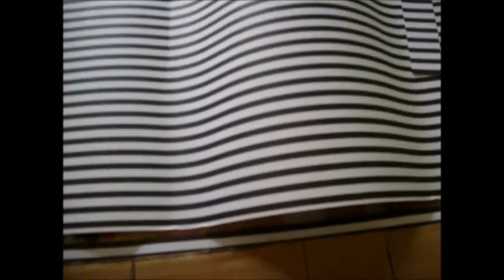PREPARATIVOS NIVER ARTHUR 15 PARTE 2